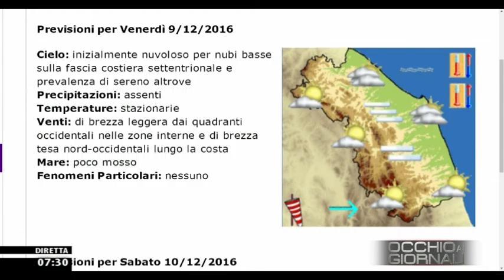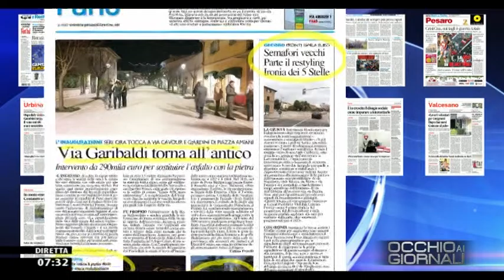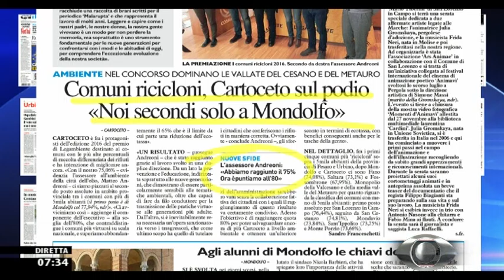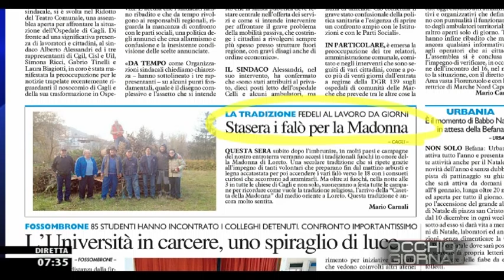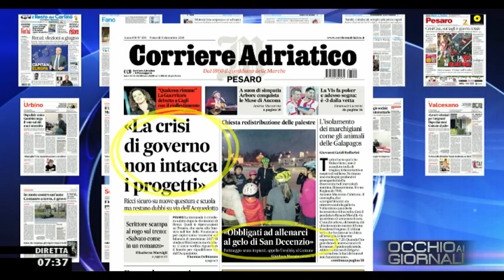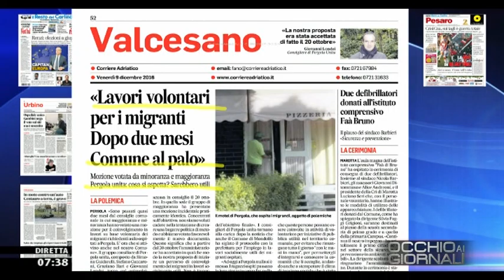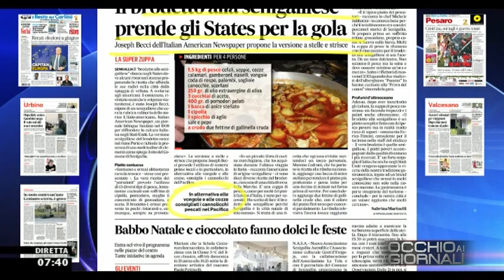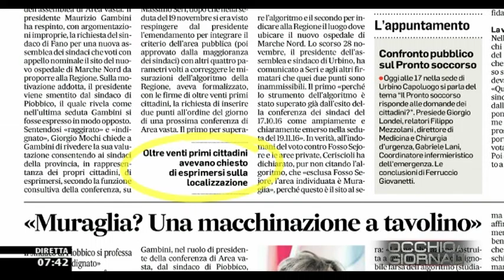Occhio ai GIORNALI 09/12/2016